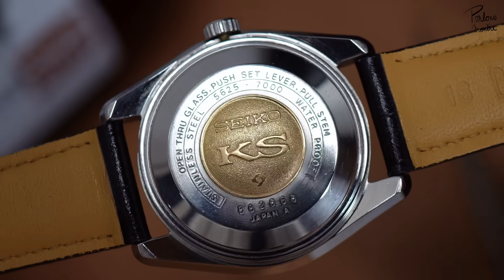Aurélien découvre son cadeau d'anniversaire, une King Seiko Vintage dans un état incroyable !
La vidéo du jour est un peu spéciale ! Aurélien découvre son cadeau d'anniversaire, une King Seiko Vintage dans un état incroyable. Il s'agit de la référence 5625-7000 (les premiers numéros correspondants au mouvement, les seconds au boîtier), produite entre 1968 et 1971. Elle se caractérise par son boîtier monobloc de 37,2mm de diamètre et son mouvement à 28'800 alternance par heure (Hi-Beat pour l'époque).

Et vous, que pensez-vous des King Seiko Vintage ?